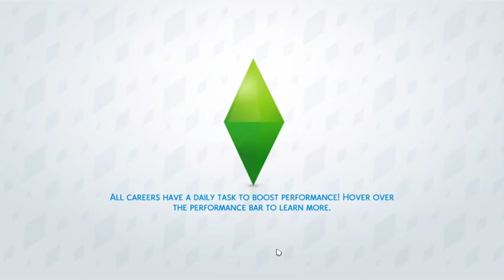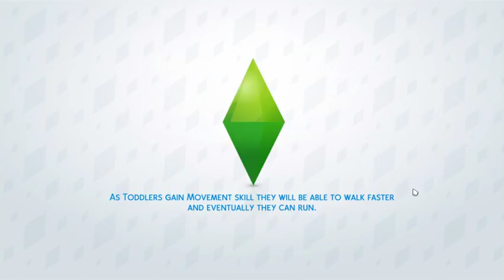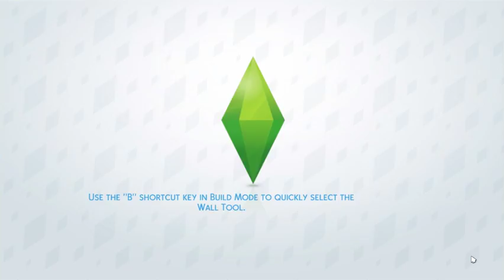100 Baby Challenge #61-Zara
Zara (#26) and her 13 children
For the next hour, we just follow her around cleaning and have the children do homework until she goes into labor. Zara's 13th baby is born. Welcome Montana into our happy home.